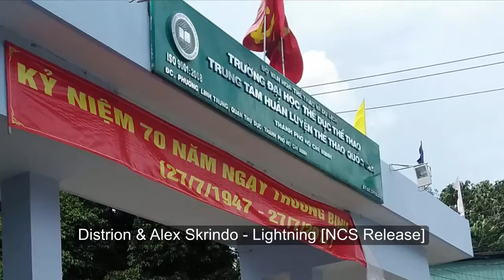(Double Back Flip) Street Phantom - Parkour Thu Duc District | 30-07-2017